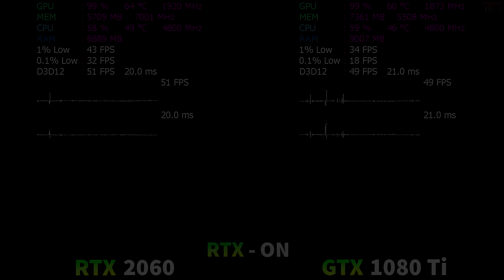RTX 2060 vs GTX 1080 Ti Test in 8 Games RTX - ON / OFF (i5 9600k)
NVIDIA GeForce RTX 2060 6GB vs GTX 1080 Ti 11GB Ray Tracing - ON/OFF

Games :
Battlefield 5
Forza Horizon 4 - 01:36
Metro Exodus - 02:41
Assassin's Creed Odyssey - 03:57
Shadow of the Tomb Raider - 05:05
HITMAN 2 - 06:46
Far Cry New Dawn - 07:53
The Witcher 3 - 09:00

System:
16Gb RAM 3200Mhz